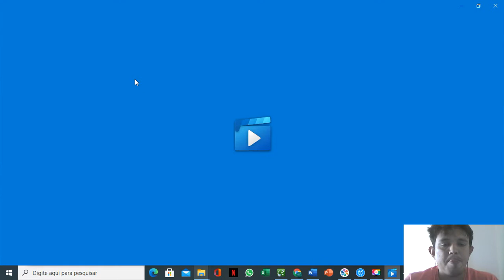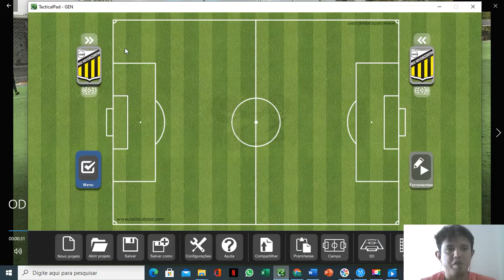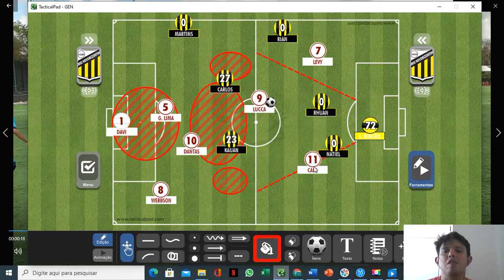ANÁLISE ZANIN X VILA REAL